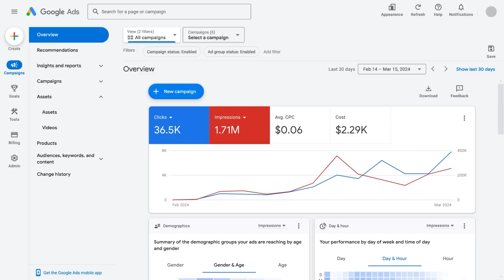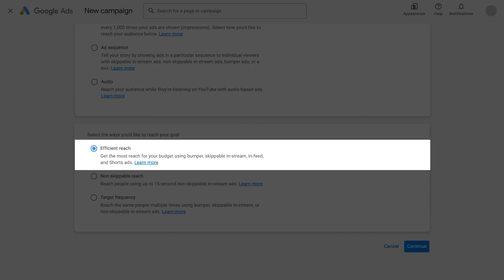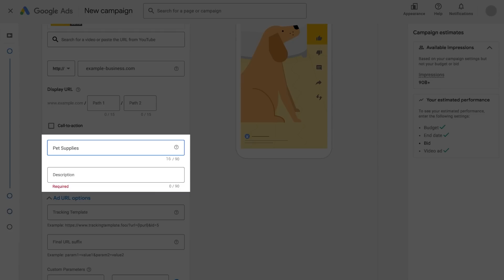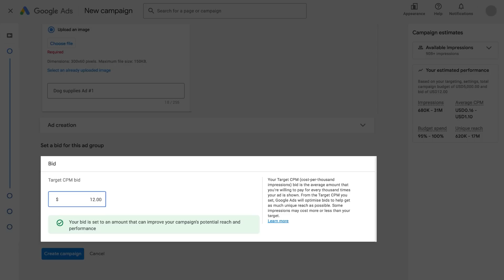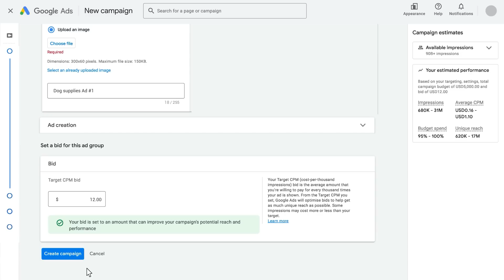Google Ads Tutorials: Video Reach Campaigns for Efficient Reach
Video Reach Campaigns efficiently and effectively reaches users seamlessly across multiple YouTube formats. In this tutorial, you’ll learn how to build and optimize AI-powered Video Reach Campaigns for Efficient Reach allows you to reach the maximum number of unique users to help you achieve your awareness goals, whether you're looking to drive brand awareness or striving to stay top-of-mind. Visit Google Ads Help Center for more information.